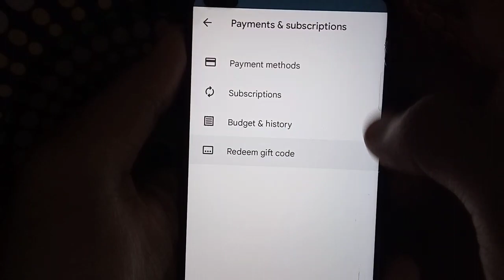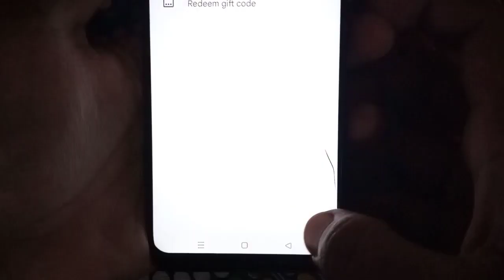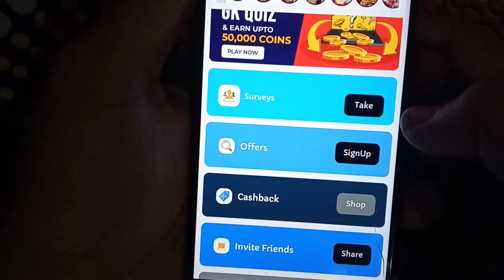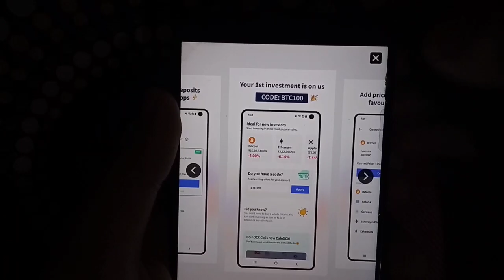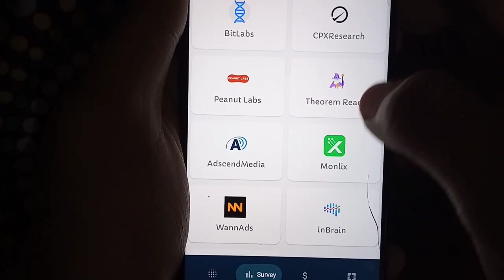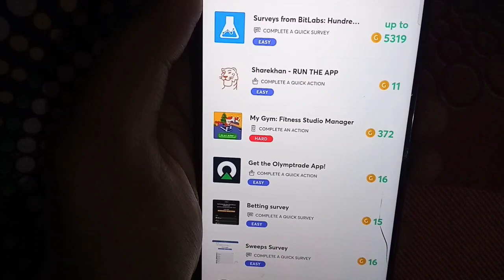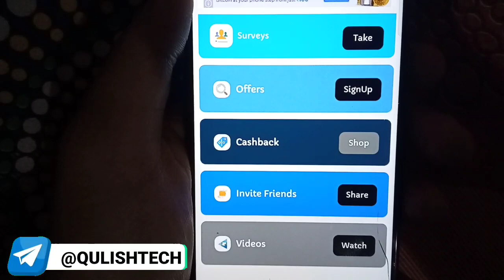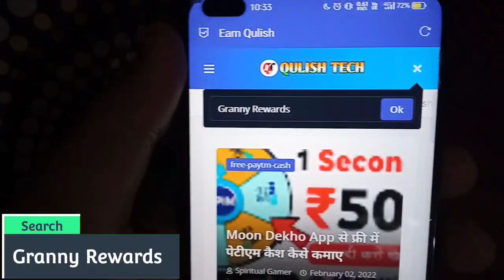How to get Google play Redeem Code free by playing games - Google play gift card Earning App 2022